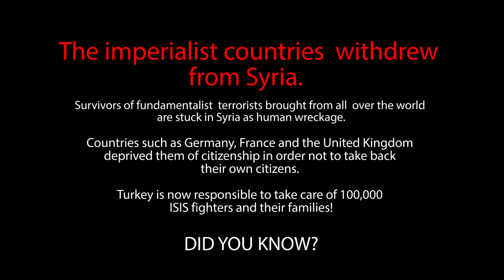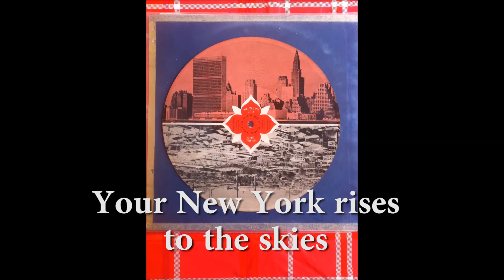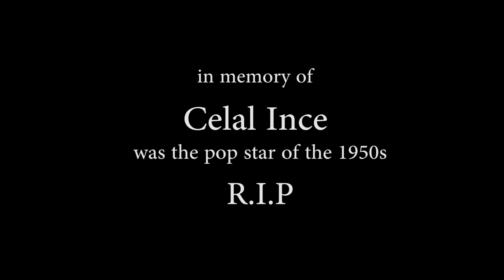AMERICA AMERICA; FRIENDSHIP SONG by Celal İnce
The imperialist countries withdrew from Syria.
Survivors of fundamentalist terrorists brought from all
over the world are stuck in Syria as human wreckage.

There are more than one hundred thousand ISIS militants
and families in Al Hol, Ayn İsa and Roj camps, around 20
thousand male terrorists, around 40 thousand women,
more than 40 thousand children... most of the children
are under 10 years old.

There are seven prisons under the control of American troops,
some 12,000 and some 17,000 in ISIS prisons.
They are terrorists who cut human heads and burn people.

ISIS camps have citizens from more than 50 countries.
There's Australians, Finnish, Belgian, English,French,
Brazilian, There's an Indonesian. There's German, Somali,
Italian, Dutch, There's Malaysian. Common language Arabic.

No country gets them back.

Countries such as Germany, France and the United Kingdom
deprived them of citizenship in order not to take back their
own citizens. They were left above the US in terms of cost.

America America
“Turks as the world exists, together with you,
in the war of freedom.”

In fact, during the Korean war, US Secretary of State
John Dulles explained this "unity of liberation war."

"We provide the cheapest soldiers from Turkey," he said!
“The cost of the Turkish soldier corresponds to 23 cents”!

John Dulles' brother was the head of the ClA.
They looked at all the “human markets in the world,
and the cheapest price on the stalls was on our forehead
Turks!

I will never forget, during the famous March 1 Memorandum,
the following news headline was in our press in Turkey:

“The Pentagon spends $ 28 million a month for thousand
US soldiers in Afghanistan, and only $ 4.5 million for a
thousand Turkish soldiers. Turkey is doing the same task
six times cheaper. 10 thousand soldiers to send to Iraq from
Turkey,

Price comes to US $ 240 million each month means saving!!!

Sözcü: Yilmaz Özdil 10 October 2019